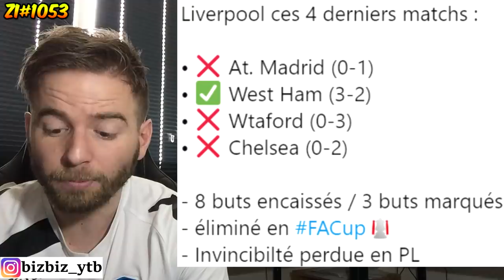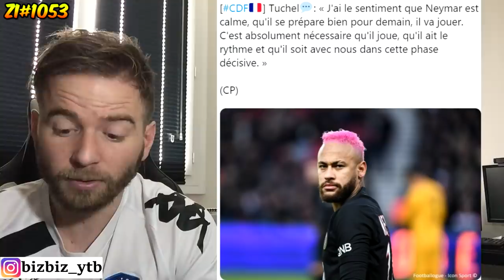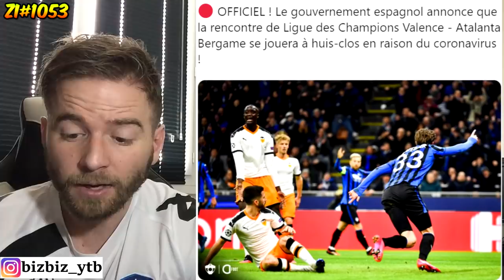CRISTIANO RONALDO PAS AU MIEUX ACTUELLEMENT ! COURAGE CR7 ! / LIVERPOOL N'Y ARRIVE PLUS ! ZI#1053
Sources : Actufoot - Footballogue - Pfc - Befoot - Instantfoot - Le meilleur du foot - La minute football - Besoccer - Late football club - Eurosport - L'equipe - Optajean - GoalFrance - BRfootball - Passion Real Madrid - Frbarca - Footballdayy.